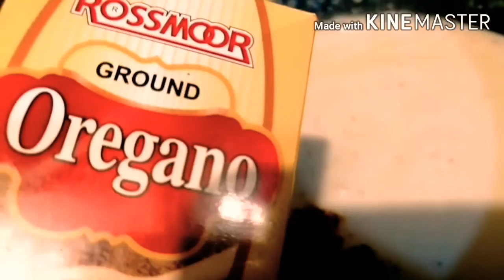No bake White sauce pasta. Pasta in white sauce.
Today I am making no bake white sauce pasta. It's very easy to make try must and give me feedback thanks.